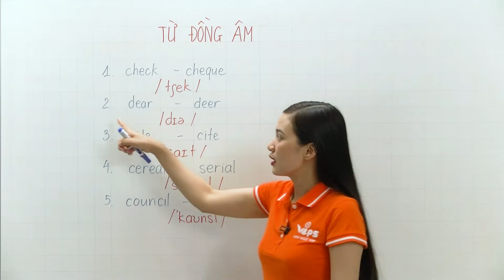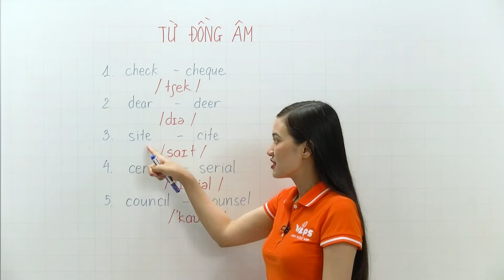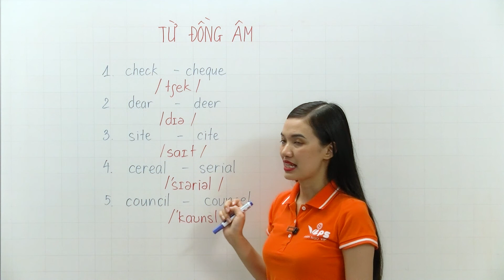Từ Đồng Âm phần 3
Có nhiều từ trong tiếng Anh phát âm y hệt như nhau nhưng nghĩa lại hoàn toàn khác nhau